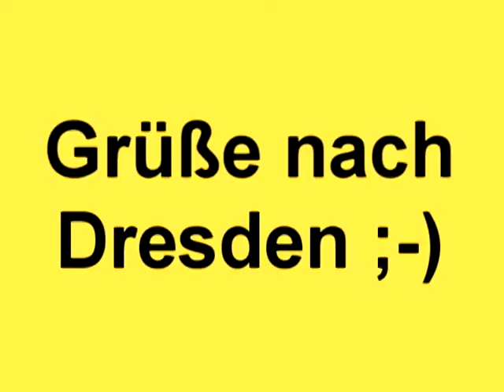Old stuff, new video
Some old stuff, I found on my PC + two scenes from Dresden ;-)